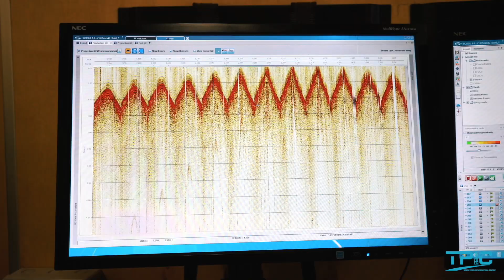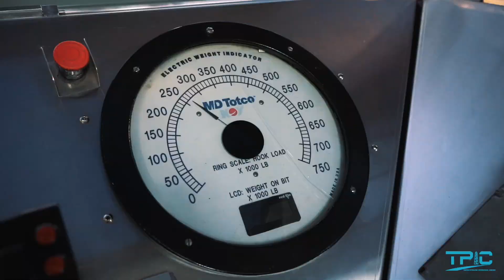TPIC Saha Çalışması Trakya Bölge Müdürlüğü